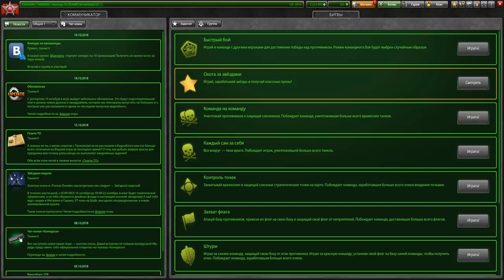НОВЫЕ ОВЕРДРАЙВЫ УЖЕ В ИГРЕ! БАГ ИЛИ СКРЫТОЕ ОБНОВЛЕНИЕ?! БЫСТРЫЙ НАБОР ЗВЁЗД